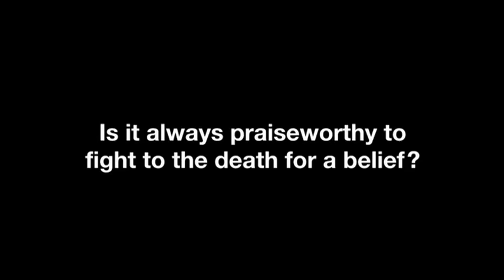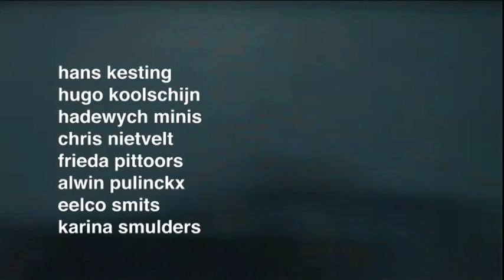Trailer Roman tragedies 09|10 subtitled - Toneelgroep Amsterdam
Toneelgroep Amsterdam, the Netherlands' largest theatre company, plays Shakespeare's Roman tragedies (Coriolanus, Julius Caesar, Antony & Cleopatra), directed by Ivo van Hove.

The duration of the play is five and a half hours, without intermission. During the performance the audience is invited to walk through the auditorium or onto the stage dor another view of the on stage action, or to enjoy food and beverages.